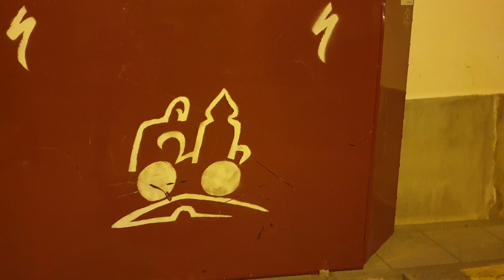...una parte Bonita de ...